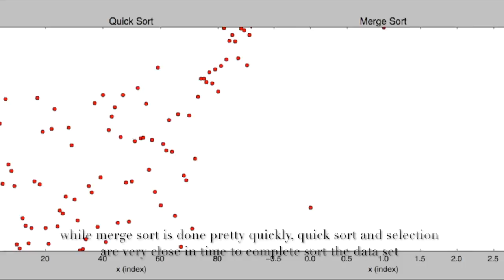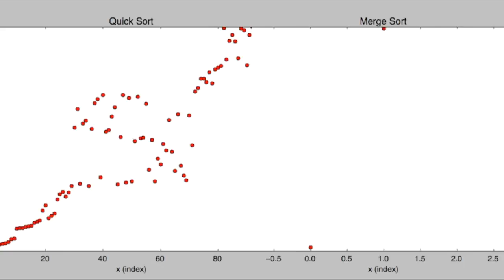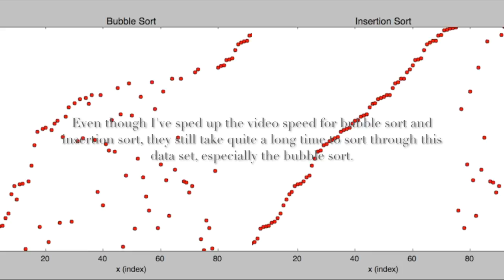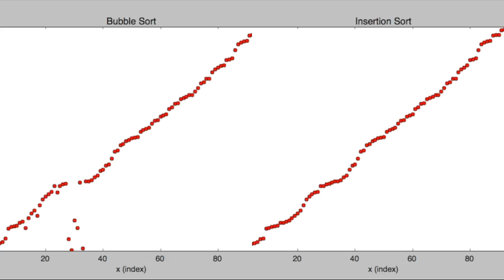Sorting visualization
Visualization of bubble sort, insertion sort, selection sort, quick sort, merge sort